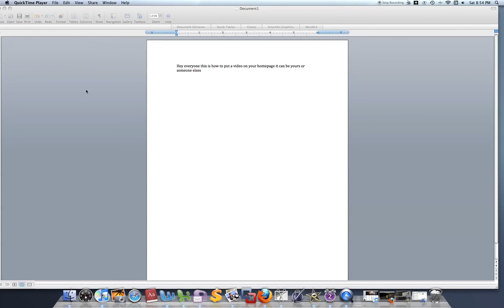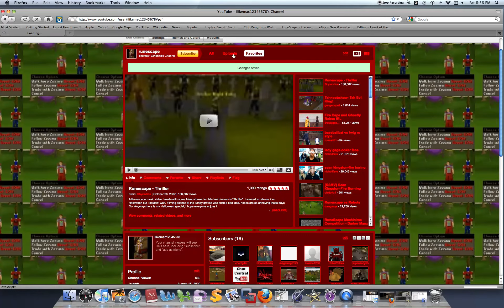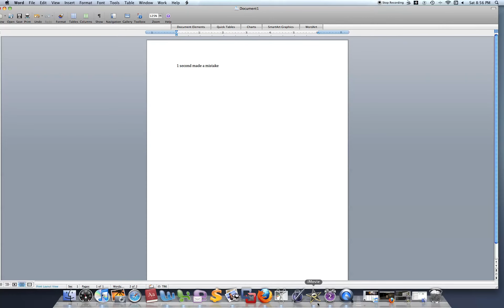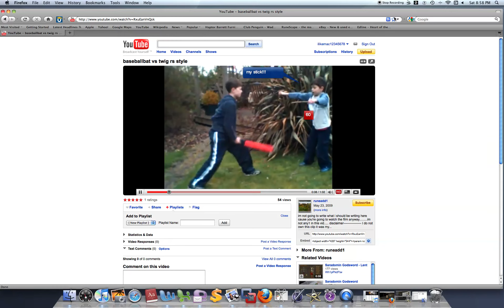How to put someone elses video on your youtube channel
i may not be correct if im not your out of luck sorry if im not